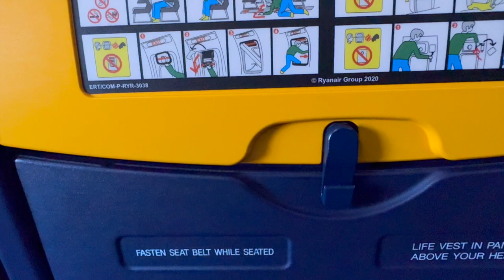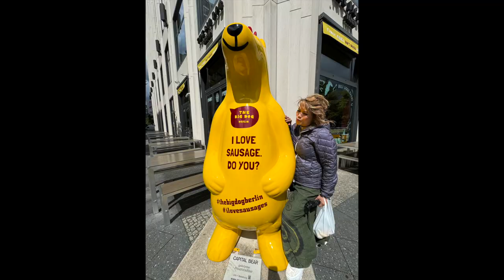Berlin part 3 Berlin to Manchester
last morning in Berlin had a mooch around the city again then made our way back on there train to Berlin Airport .
We flew back with RyanAir very cramped seat once we boarded the plane ,the flight was delayed by an hour .